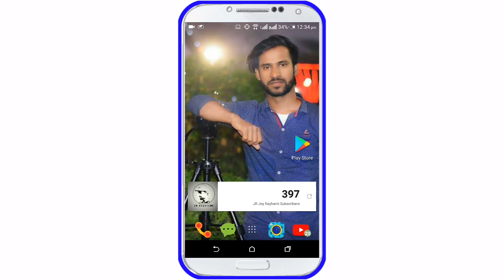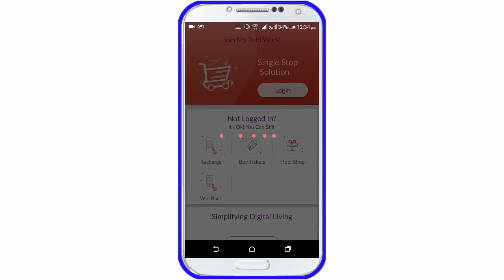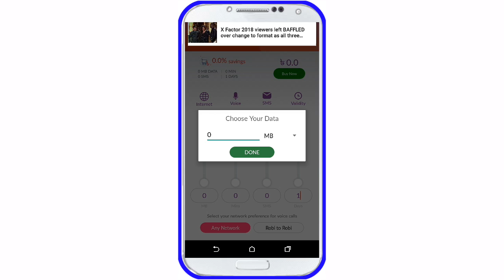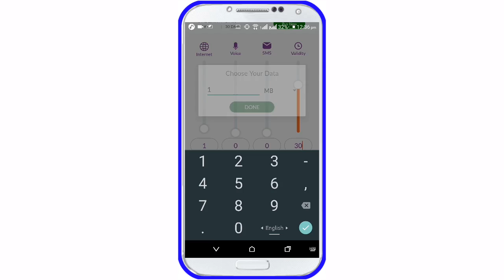Robi তে 20 টাকায় 2 GB কিনুন মেয়াদ ৩০ দিন | Robi Offer | Robi ধামাকা অফার [Bangla]